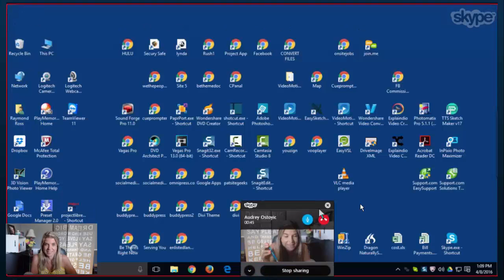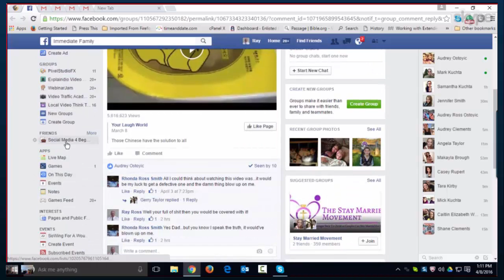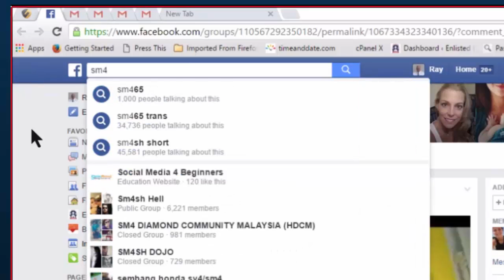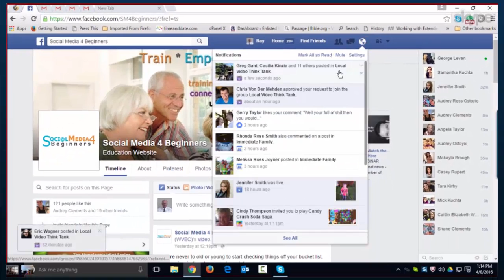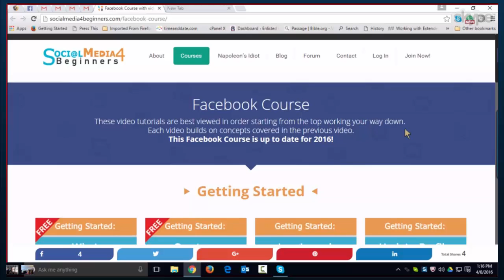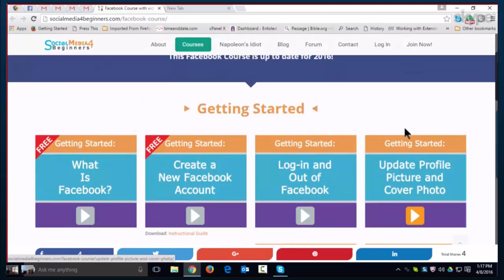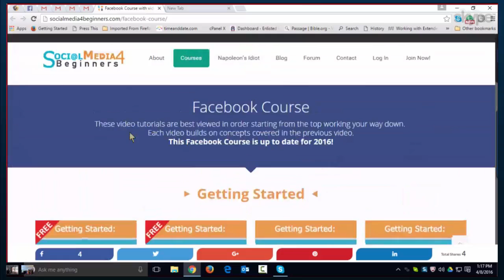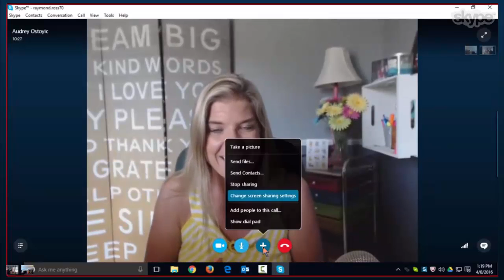Liking a Business Page on Facebook then Customizing Newsfeed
Can you believe Dad had never even Liked our Business Page on Facebook? Actually I can. lol

The one thing that a lot of people don't realize is that after you've liked a Business page on Facebook you can then customize your News Feed to how much and where that pages post's show up.

So in this Napoleon's Idiot Episode I show Dad how to find Social Media 4 Beginners on FB, liking it, customizing his News Feed to get our post to show up first and then what the whole Sign up process is over

Be Blessed,
Audrey